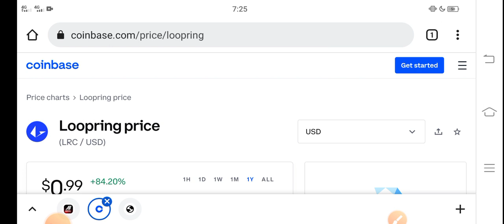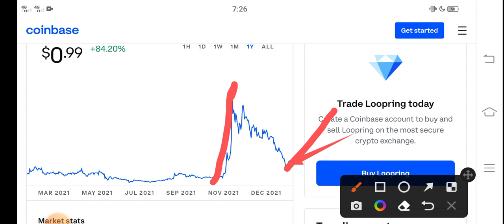Loopring Don't make Mistake! || Loopring Price Prediction! LRC Today News Copy